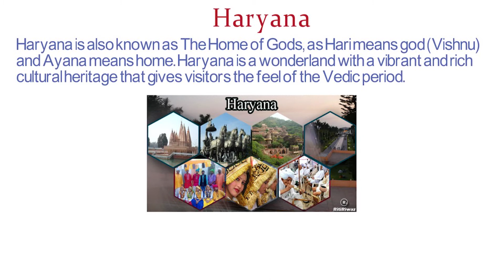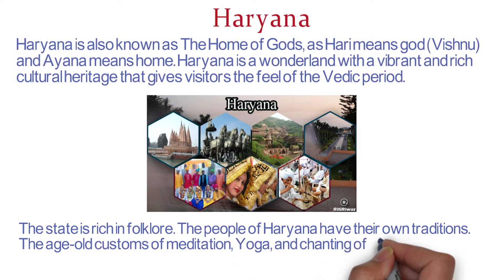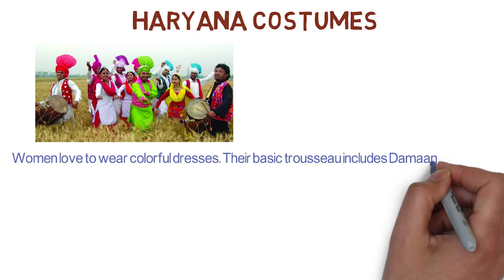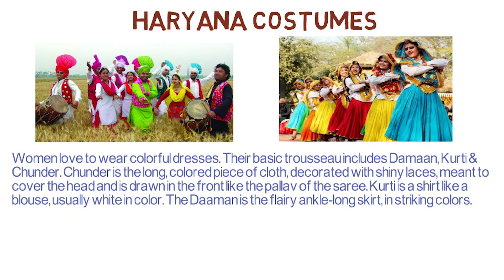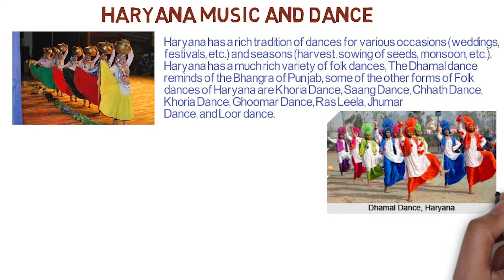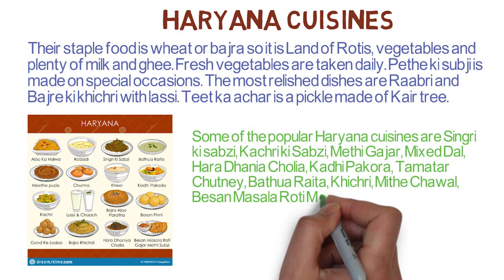Haryana : The Home of Gods | Famous Traditions, Cultures, & Food | Complete Haryana Tour | 2021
Famous Traditions, Cultures, and Food of Haryana.

Haryana is a North Indian state surrounding New Delhi on 3 sides. The Yamuna River runs along its eastern border with Uttar Pradesh. Shared with Punjab, the state capital Chandigarh is known for its modernist buildings and gridlike street plan designed by Swiss architect, Le Corbusier. The Zakir Hussain Rose Garden features 1,600 species, while its Rock Garden showcases sculptures made with recycled materials.

By NSS IIT Bombay
Sanket Potdar
Rohit Kamble